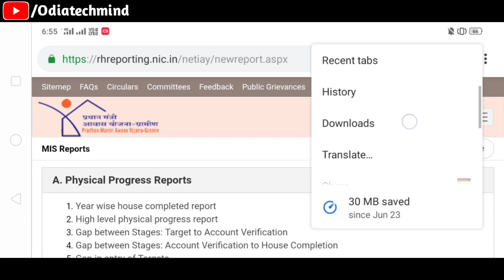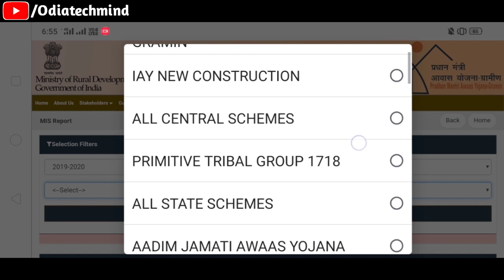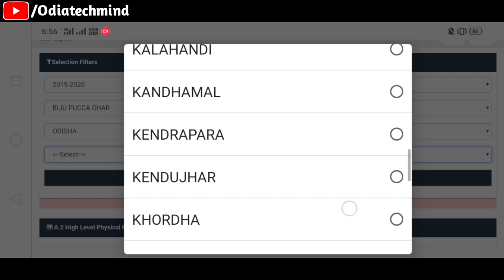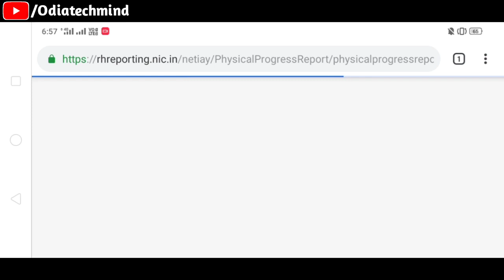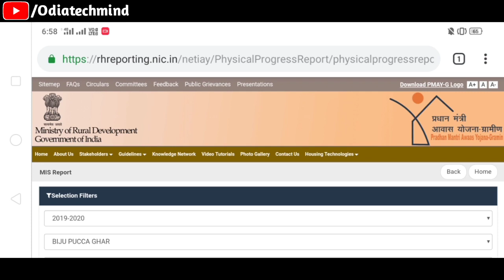Biju Pakka Ghar New List 2019 -2020 | How to Check online | Odia tech mind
Hello Friends...

4Fun App କୁ download କରନ୍ତୁ ସାଙ୍ଗେ ସାଙ୍ଗେ ମିଳିବ ୫୦ ଟଙ୍କା Paytm Cash

ଓଡିଆରେ POWER DIRECTOR ଫୁଲ୍ ଭିଡ଼ିଓ Editing Tutorial ସିଖନ୍ତୁ

Pan Card କୁ Online ରେ କେମିତି Download କରିବେ

ନିଜ ମୋବାଇଲ୍ ରେ କଣ ଖରାପ ଅଛି କେମିତି ଜାଣିବେ

କୌଣସି ବି ଗାଡିର Number ରୁ ଜାଣନ୍ତୁ ଗାଡିର ମାଲିକ କିଏ